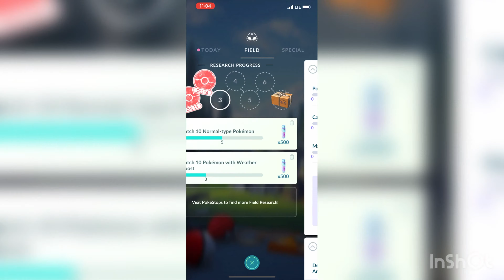CHARMANDER COMMUNITY DAY - Pokémon GO (A Tale of Tails)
Charmander community day was amazing, we had crazy spawn, amazing rewards, 15+ shiny, evolution, MEGA CHARIZARD EVOLUTION, field research! Love ya!